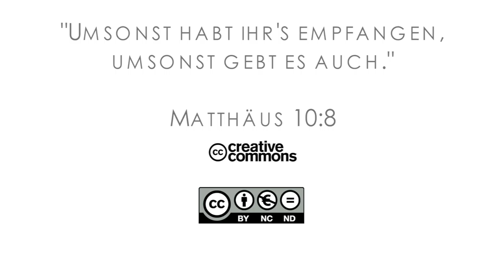15Q04 / 06 Meine Vision ausweiten (Teil 1)